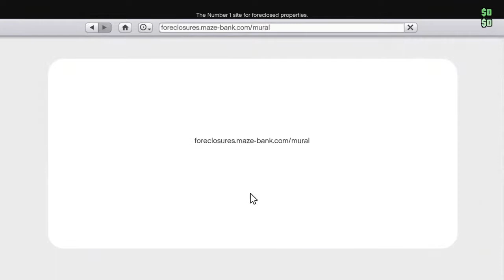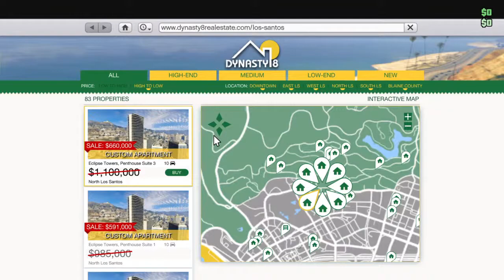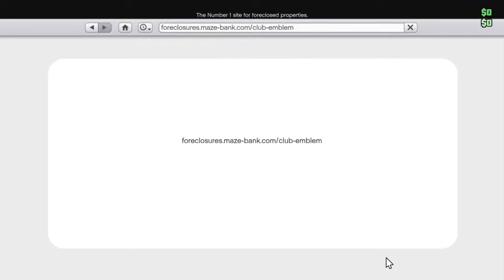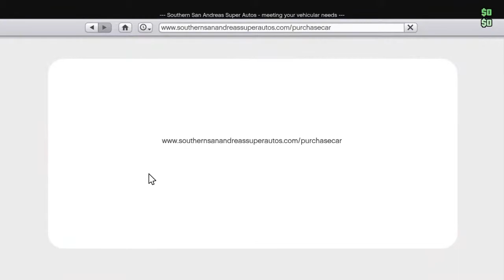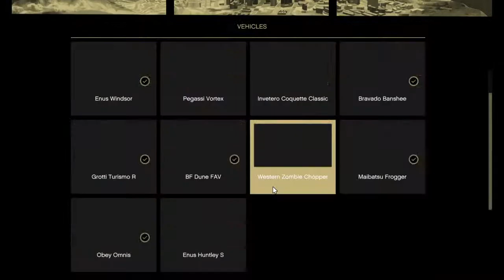The big Porn history is back